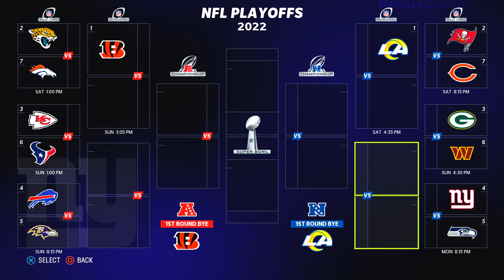We Are So Close To Making Playoffs...But We NEED To Win Today! Madden 23 Online Franchise Gameplay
There's only 2 weeks to go in the regular season, and the Giants are on the cusp of overachieving. But with the NFC playoff bracket stacked with teams nearby, the Giants need every win possible!